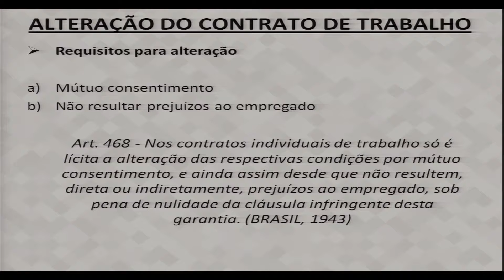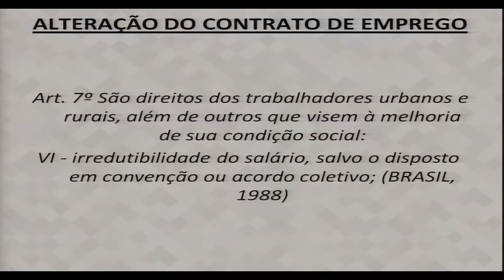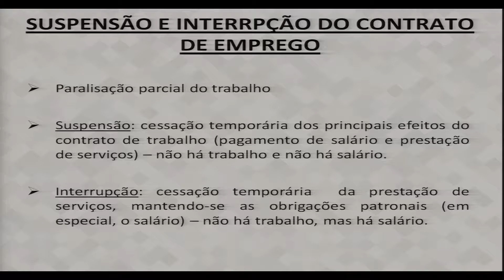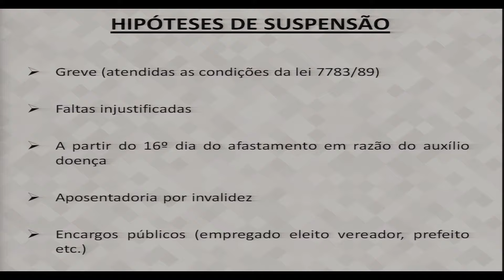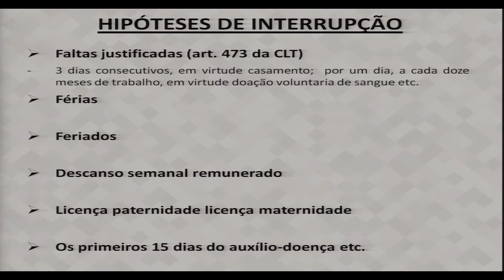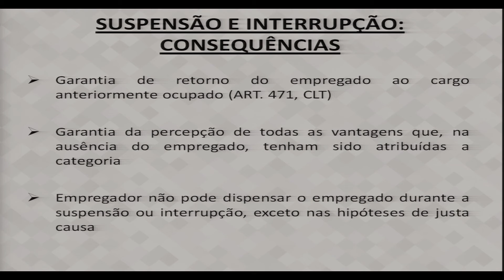AULA 9 - DIREITO DO TRABALHO